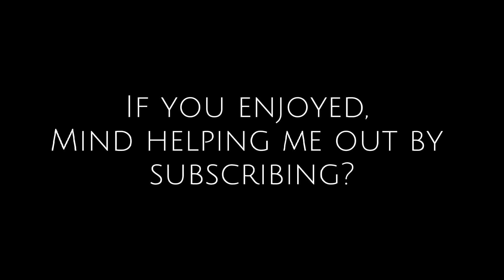Let Him Go || Tommyinnit's Clinic For Supervillains || SPOILERS || Gacha Meme || Dream SMP/MCYT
I FEEL LIKE I HAVEN'T UPLOADED IN A WEEK. I FEEL SO GUILTY FOR SUM REASON

Characters:-
Dream
Tommy
The Blade (Technoblade)
Siren (Wilbur)
Zephyrus (Philza)
Nuke (Tubbo)
Ender (Ranboo)

Apps:-
Gacha Club
Gacha Club Edition
Capcut
Ibis Paint X
Alight Motion